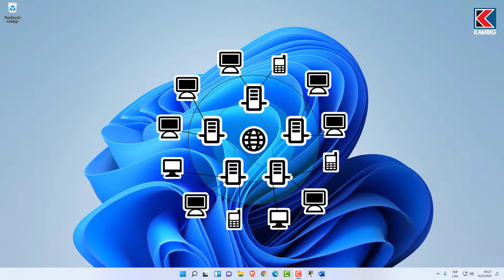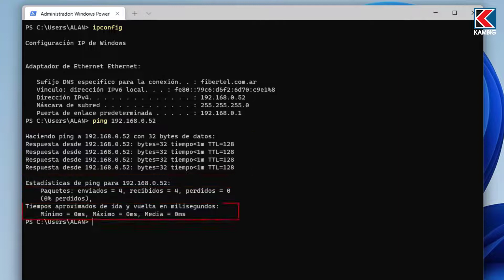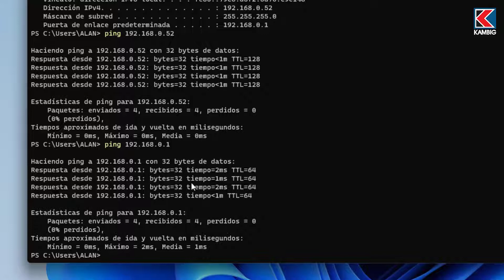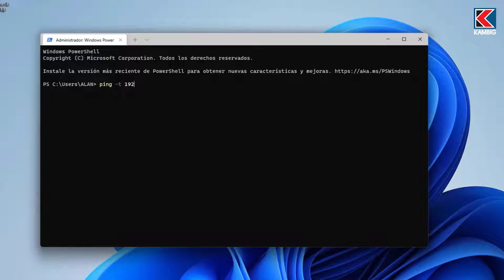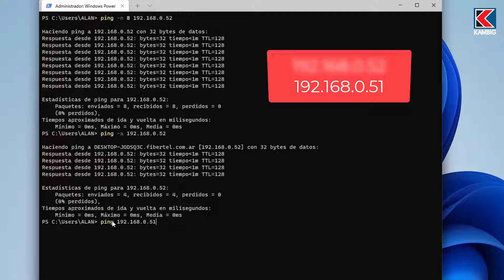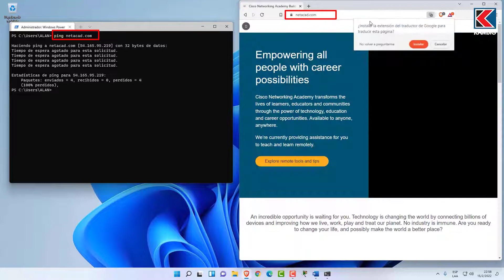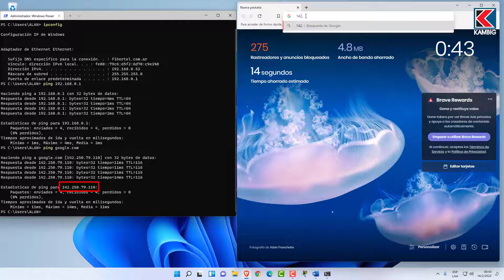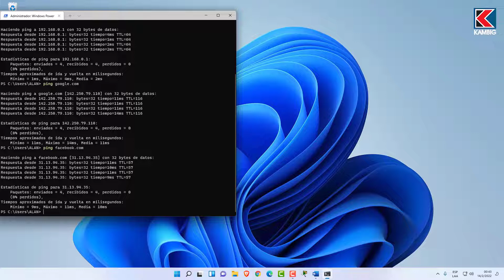✅ Como Usar el Comando PING (Explicación sencilla y Ejemplos) 😮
✅Conoce uno de los Comandos más importantes en Redes y varios de sus modificadores.
Además en este vídeo te muestro varios ejemplos prácticos para que puedas entender mucho mejor.

Formación práctica y profesional en:
🐧 Linux
🛡️ Seguridad Informática

Todos nuestros cursos cuentan con:
💲 Precios accesibles
📜 Certificado incluido

Saludos👍